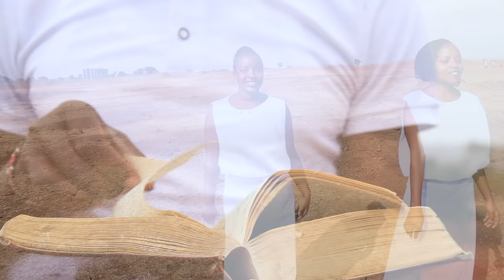Nendeni na Amani | Sauti Tamu Melodies || wimbo baada ya Misa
Nendeni na amani, mkayatangaze mliyosikia katika masomo na injili

Tumsifu Bwana Mungu, kwani yeye ni mwema, tumwombe siku zote

Ni wimbo Mwisho wa Misa/kumaliza misa/kutoka kanisani/exit.

Umeimbwa na Sauti Tamu Melodies

Audio na video vimeandaliwa na Martin Mutua Munywoki.

wimbo mwingine maarufu wa kumaliza misa ni Nimeahidi Yesu, ambao unapatikana katika channel hii. utapendezwa pia kutazama Nikupe Nini Mungu Wangu sasa wakati umefika, nitakwenda mimi mwenyewe na msisimko wa sifa

Endelea kutazama nyimbo nyinginezo za Kwaya Katoliki Kenya na Tanzania